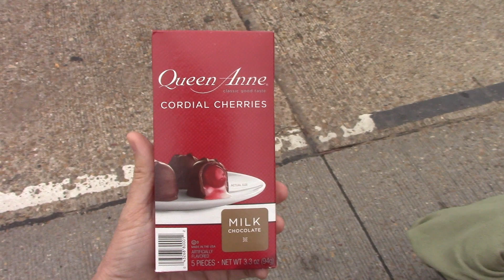Yub Nub's Holiday Special 2019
Thanks for joining us again for another year of holiday festivities!